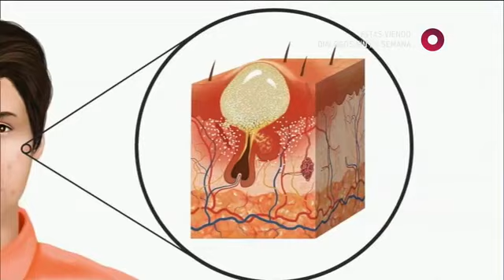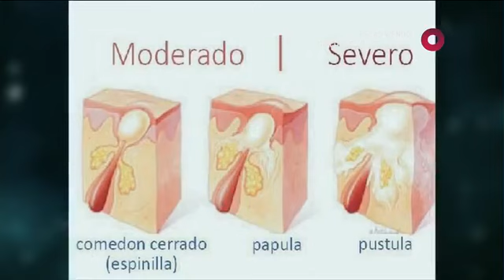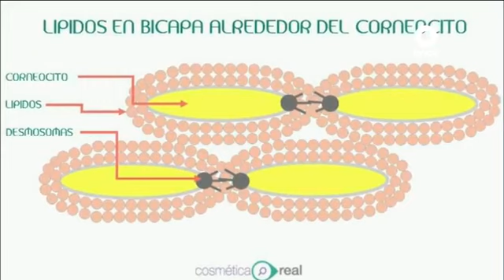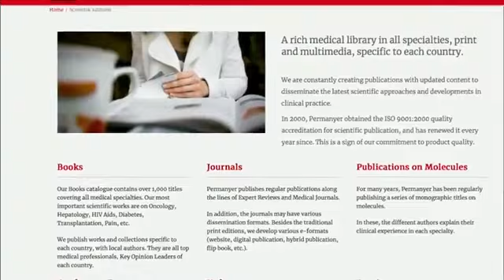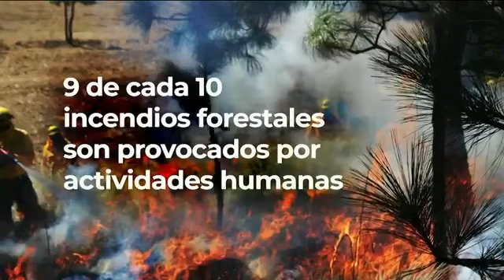Diálogos en Confianza - Acné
La doctora Rossana Janina Llergo Valdés, Vicepresidenta de la Fundación Mexicana para la Dermatología, participó en el programa de Diálogos en Confianza sobre acné.